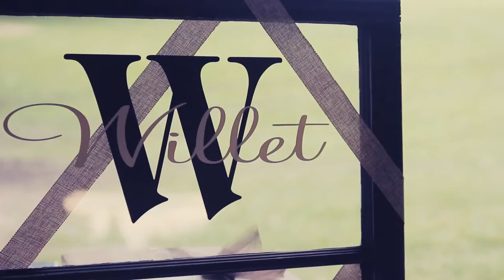Tim & Savanah's Wedding Video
Had the pleasure of filming this fun and casual wedding with Tim and Savanah. Congratulations to you both!

"A Hundred Hearts" by Hannah Christianson
"Inspirational Flight" by ProTraxx